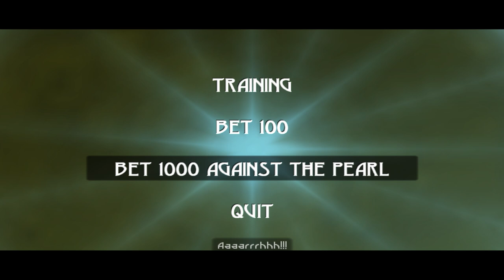Beyond Good & Evil (Uplay) - Episode 7 - Hillys [NC]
[Hearts:] [14/15]
[Pearls:] [72/88]
[MDisks:] [11/14]
[YouTube Chapters]

0:00 - [YouTube Chapter]
0:02 - 5:27 [Gameplay]
5:29 - [44/88] Pearl - Domz Sea Serpent] [2/3]
5:31 - 9:51 [Gameplay]
9:52 - 10:57 [Disk Mini-Game] [Defeat]
10:58 - 11:19 [Gameplay]
11:20 - 12:12 [Disk Mini-Game]
12:13 - 12:13 [Gameplay]
12:15 - [45/88] Pearl - Victory in the Disk Game]
12:17 - 12:41 [Gameplay]
12:42 - 13:28 [Cutscene]
13:30 - [Star Key]
13:32 - 15:44 [Cutscene]
15:45 - 16:08 [Gameplay]
16:10 - [57/88] Pearls - Hillyans Donations (Collected from Iris Network)]
16:12 - 17:53 [Gameplay]
17:55 - [58/88] Pearl - Bought from Ming-Tzu]
17:57 - 18:10 [Gameplay]
18:12 - [MDisk 12 - Iris 514]
18:14 - 18:32 [Gameplay]
18:33 - 19:02 [Iris 514 MDisk]
19:03 - 23:17 [Gameplay]
23:19 - [68/88] Pearls - Taken Back from the Alpha Sections] (East District)
23:21 - 23:43 [Gameplay]
23:44 - 23:48 [Cutscene]
23:49 - 25:57 [Gameplay]
25:58 - 26:34 [Cutscene]
26:35 - 27:51 [Gameplay]
27:52 - [1/2] Flight Stabilizer] [Mamago Garage]
27:53 - 31:09 [Gameplay]
31:11 - [5/6] Meca-Impulser]
31:13 - 32:46 [Gameplay]
32:48 - [71/88] Pearls - Taken Back from the Alpha Sections][Hillys Underground Quarters]
32:50 - 34:21 [Gameplay]
34:22 - 34:25 [Cutscene]
34:26 - 35:43 [Gameplay]
35:44 - 35:50 [Cutscene]
35:51 - 36:09 [Gameplay]
36:10 - 38:39 [Cutscene]
38:40 - 41:21 [Gameplay]
41:22 - 41:28 [Cutscene]
41:29 - 41:49 [Gameplay]
41:51 - [2/2] Flight Stabilizer] [Pey'j's Workshop]
41:53 - 42:11 [Gameplay]
42:12 - 42:58 [Cutscene]
42:59 - 44:13 [Gameplay]
44:15 - [72/99] Pearl - Domz Sea Serpent]
44:17 - 45:01 [Gameplay]
45:03 - [52/56] Animals: Aurelia Magnificens]
45:05 - 45:39 [Gameplay]
45:40 - [End of the Episode]

Note: In case you have missed the 'White' rat (Rattus Albus) inside the Factory!
You can find another one inside the Alpha Section Underground Quaters.

This is the only animal that was considered 'missable' but there is another one to be found ^_^ In case you missed it!

I always thought it was impossible to collect it if you missed it at the Factory , but that aint the case.
Go to Pearl stamp 71 and you will see it sitting on the barrel :)
[All Collectables Locations]

[PA1 Unit locations] [Ep 1 & 2 & 3 & 4 & 6]

[Meca Impulser Locations] [Ep 1 & 5 & 6]

5: Alpha Sections Underground Quarters Storage Box

[Animals]

[Lighthouse] [Ep 1]

[Mamago Garage] [Ep 1]

[Hillys] [Ep 2 & 3 & 4 & 5]

[Black Isle] [Ep 2]

[Black Isle - Volcano]

Aurelia Magnificens (Jellyfish)

[Factory] [Ep 4]

[Slaughterhouse] [Ep 6]

[Pearls]

[Lighthouse] [Ep 1]

[Hillys] [Ep 2 & 3 & 4 & 5 & 6]

* Domz Sea Serpent [2/3]
* Disk Mini-Game [2/2]
* Ming-Tzu Shop [3/3]
* Stolen From the Alpha Sections (East District / Star Key District)
* Domz Sea Serpent [3/3]

[Factory] [Ep 4]

[Slaughterhouse] [Ep 6]

[MDisk Locations] [Ep 1 & 3 & 4 & 5]